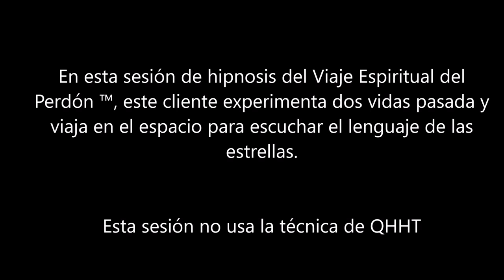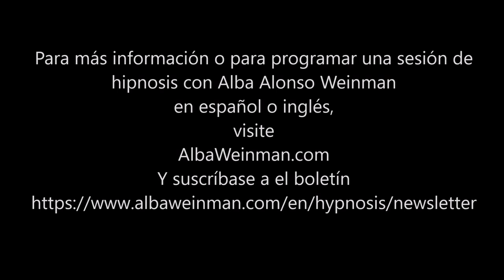333 Alba Weinman - Vidas Pasadas y el Lenguaje de las Estrellas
En esta sesión de hipnosis del Viaje Espiritual del Perdón ™, este cliente experimenta dos vidas pasada y viaja en el espacio para escuchar el lenguaje de las estrellas.

Alba Alonso Weinman es una hipnoterapeuta clínica y transpersonal para aquellos en el camino del despertar espiritual y llama su técnica de hipnosis, el viaje espiritual del perdón ™. Está certificada por el Institute of Interpersonal Hypnotherapy. Ella comenzó su carrera de hipnosis aprendiendo la técnica de hipnosis de Cannon (QHHT) y también aprendió la hipnoterapia regresiva bajo Aurelio Mejía de Medellín, Colombia.